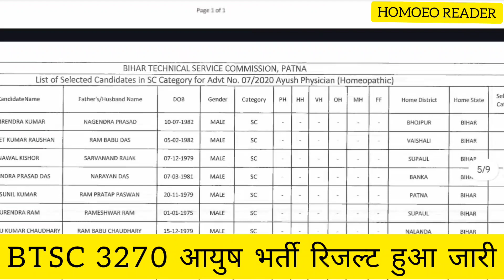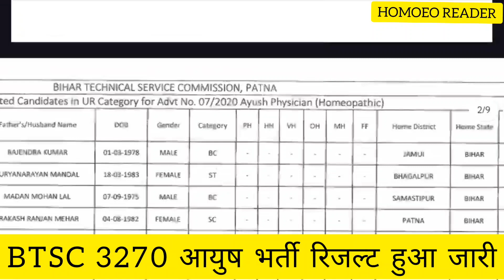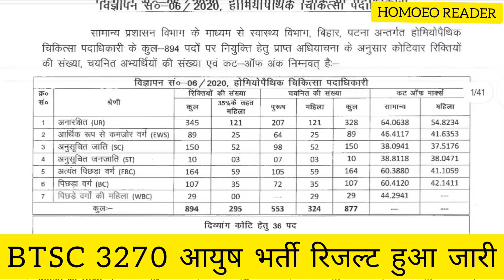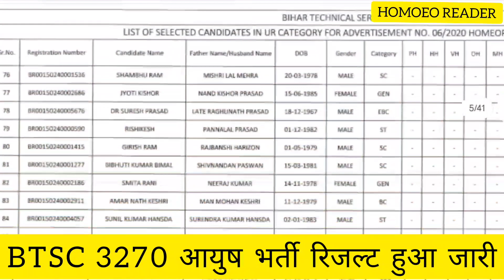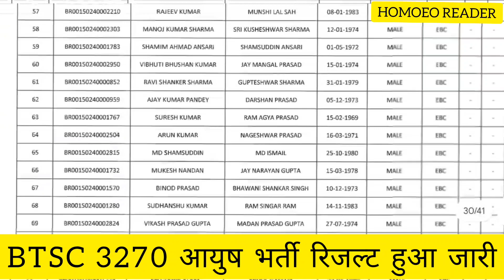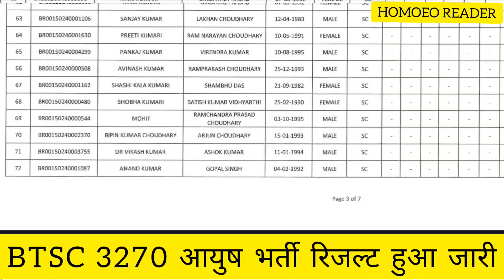इंतज़ार खत्म BTSC 3270 आयुष भर्ती का रिजल्ट जारी । NTSC AYUSH 3270 RESULT DECLARED